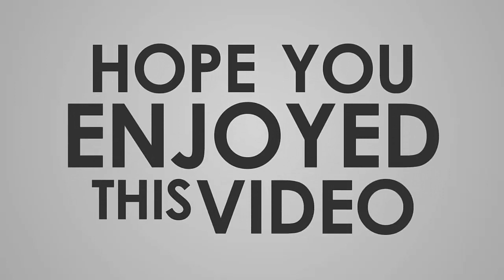Viral No Bra // Umaalog-alog Pamaskong Handog